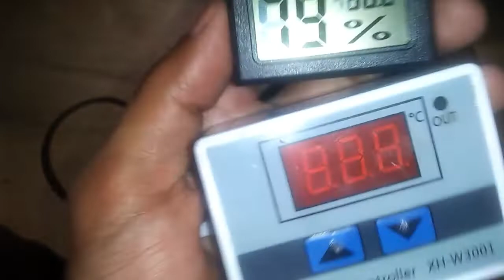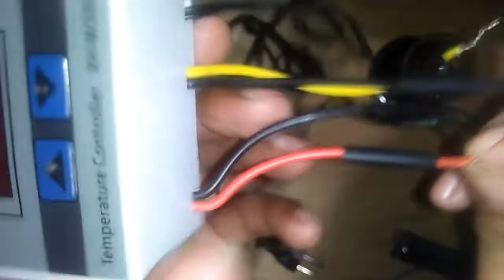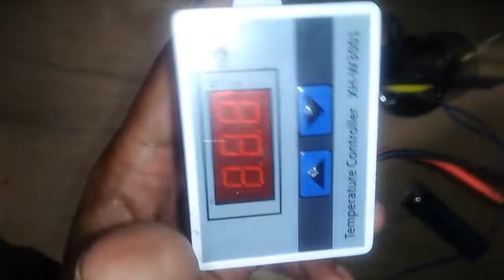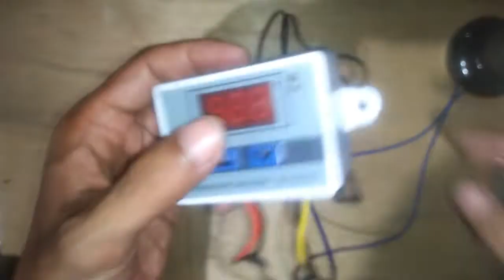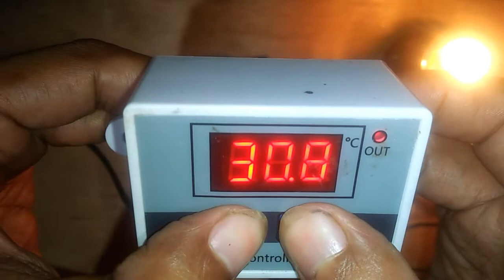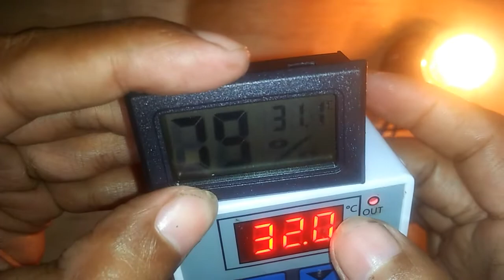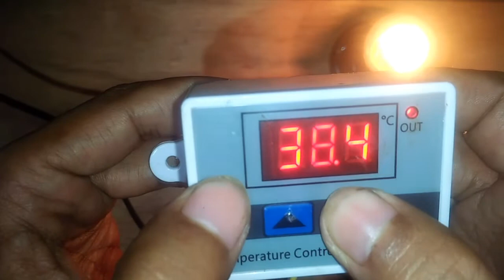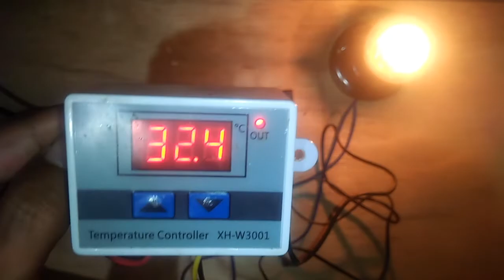Cara kalibrasi Thermostat vs Thermometer mini digital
Kalibrasi thermostat vs thermometer mini digital ini perlu dilakukan karena mungkin saja daya deteksi nya berbeda,supaya akurat di antara keduanya maka harus di sesuaikan/disamakan suhu panas nya yaitu dengan tuntunan di video ini,dan jika ada yang kurang jelas dan ingin faham dan bisa bisa di tanyakan di kolom komentar

Dan yang baru mampir di channel saya mohon dukungan nya agar channel saya dapat berkembang dengan video2 terbaru berikutnya..

-Aktifkan lonceng agar teman2 bisa menjadi yang pertama nonton ketika saya upload video

Terimakasih salam hangat dan satu hoby

Mesin tetas kreasi mandiri